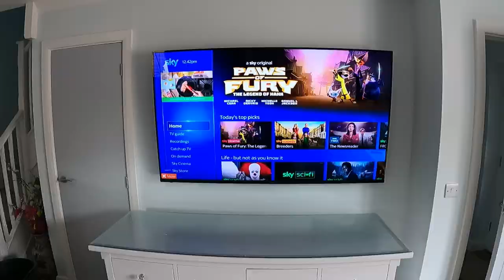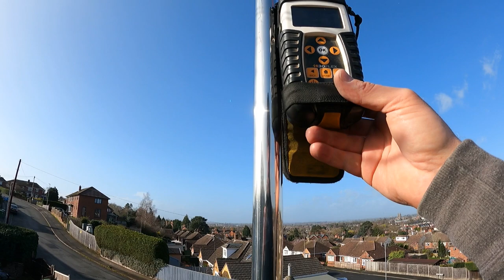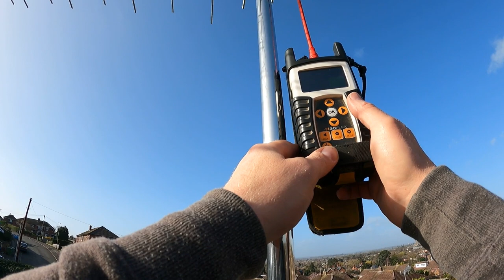THE CHIMNEY RATCHET BRACKET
I fit a tv aerial using a ratchet style chimney bracket.